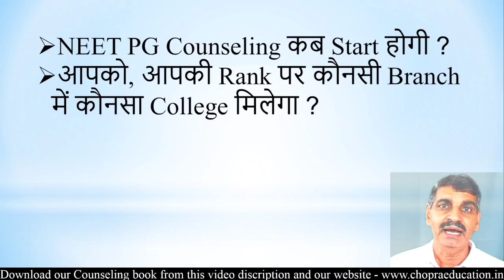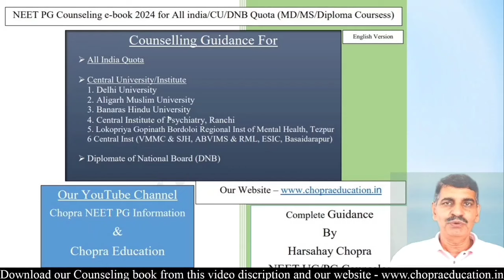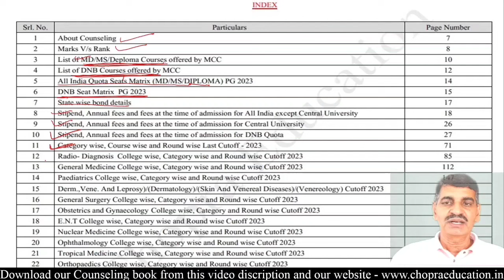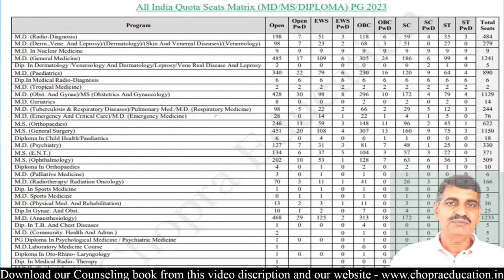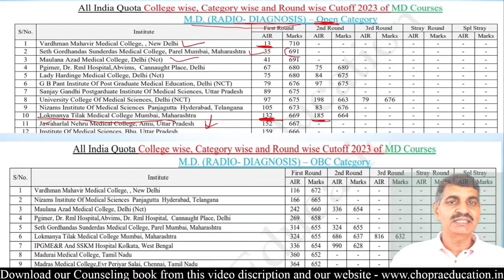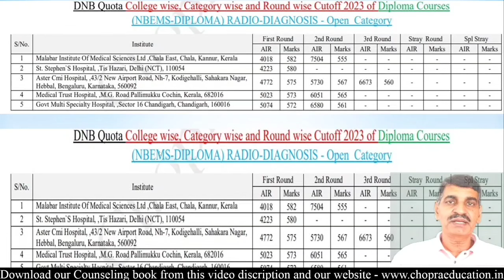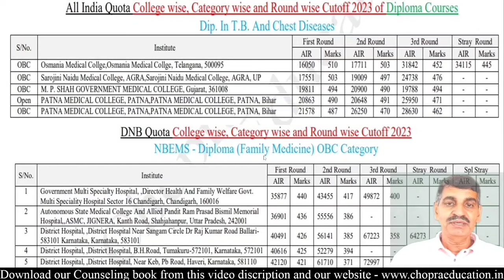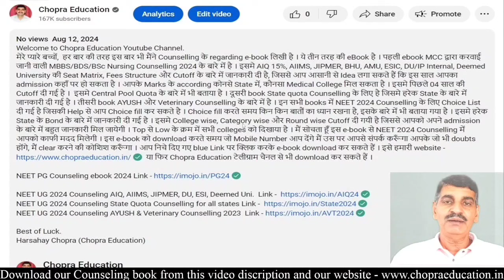NEET PG Counseling Starting date? जानिए , आपको कौनसी College मिलेगी !! Bond, Stipend, fees & Process